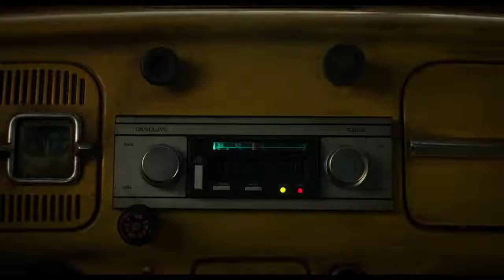Bumblebee (2018) | Trailer Teaser Legendado HD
Toda aventura tem um começo,  25 de dezembro nos cinemas.

No ano de 1987,  Bumblebee encontra refúgio em um ferro-velho de uma pequena cidade praiana da Califórnia. Charlie (Hailee Steinfeld), prestes a fazer 18 anos e buscando seu lugar no mundo, encontra Bumblebee machucado e sem condições de uso. Quando o revive, Charlie logo percebe que este não é qualquer fusca amarelo.